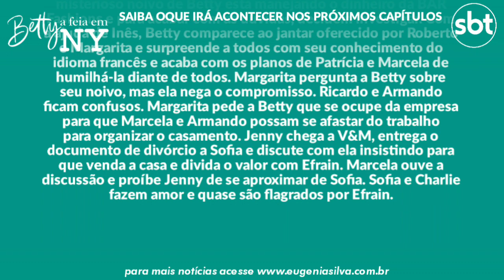Betty, a Feia em NY 18/03/20 (18 de Março) Quarta-Feira (Capítulo 38) Resumo Completo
Betty en NY (pronunciada como Betty en New York ou Nueva York) no Brasil (Betty em NY ou Betty, A Feia em NY), é uma telenovela americana produzida pela Telemundo Global Studios para a Telemundo. Essa novela foi baseada na telenovela colombiana de 1999 escrita por Fernando Gaitán, Yo soy Betty, la fea'. A trama é protagonizada por Elyfer Torres, como a personagem-título, e conta também com Erick Elías, Sabrina Seara, Aarón Díaz, Héctor Suárez Gomís, Sylvia Sáenz, Mauricio Henao, Rodolfo Salas, Jeimy Osorio, Bernard Bullen, Saúl Lisazo, Mauricio Garza, Sheyla Tadeo, Amaranta Ruiz, Gloria Peralta, César Bono, Alma Delfina e Isabel Moreno nos papeis principais.